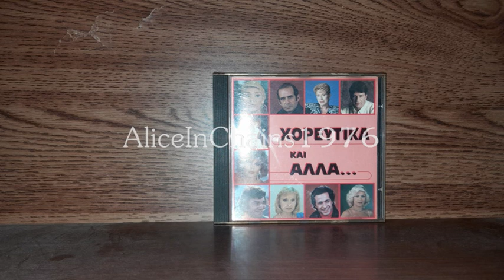ΜΑΙΡΗ ΜΑΡΑΝΤΗ - ΠΑΡΕ ΜΕ ΑΓΚΑΛΙΑ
Τ. ΜΟΥΣΑΦΙΡΗΣ